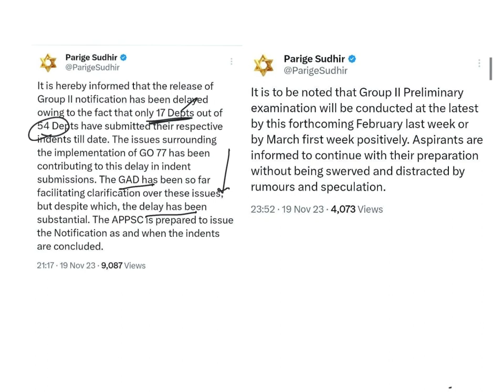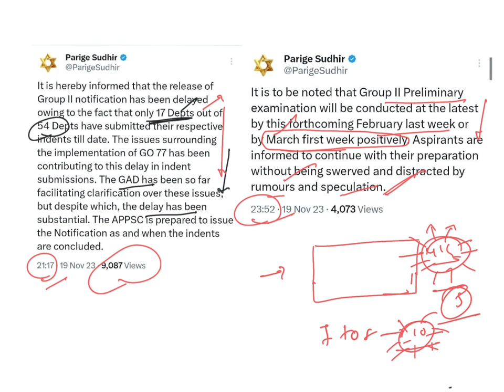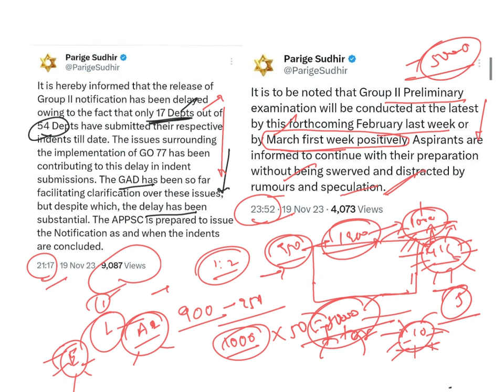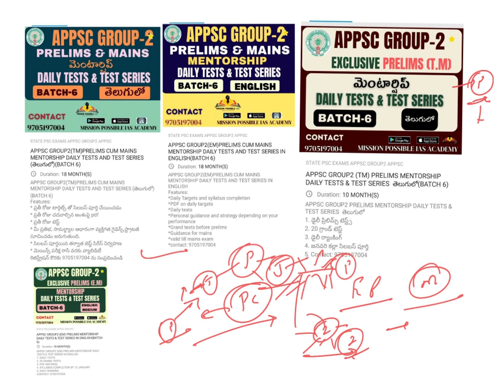appsc group2 notification and exam latest update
APPSC GROUP2 PRELIMS DAILY TESTS AND TEST SERIES IN ENGLISH (40 DAYS PRELIMS BATCH)
APPSC GROUP2 PRELIMS DAILY TESTS AND TEST SERIES తెలుగులో (40 DAYS PRELIMS BATCH)
APPSC GROUP2 PRELIMS CUM MAINS MENTORSHIP AND TEST SERIES (40 DAYS PLAN)(తెలుగులో)
APPSC GROUP2 PRELIMS CUM MAINS MENTORSHIP AND TEST SERIES IN ENGLISH(40 DAYS PLAN)